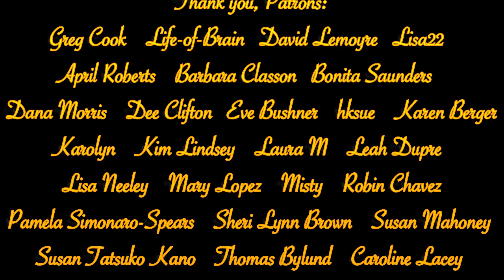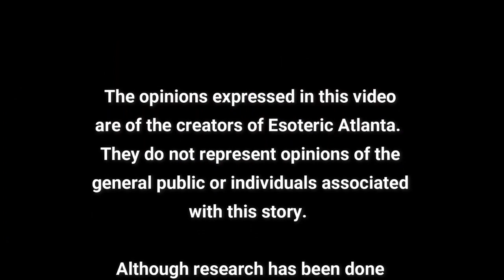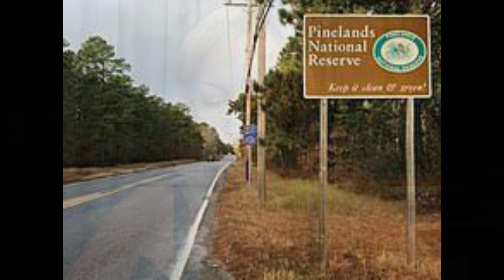Mystery Monday: The Jersey Devil PART 1